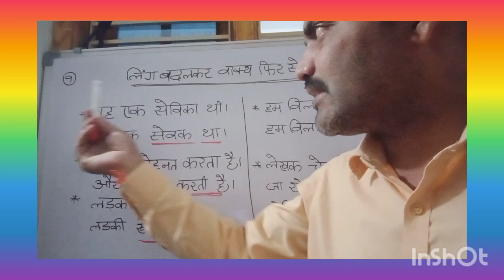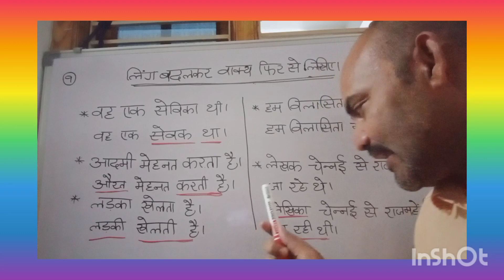5 April 2023